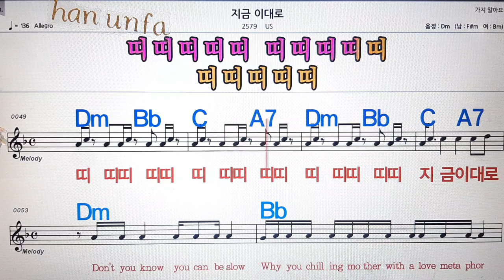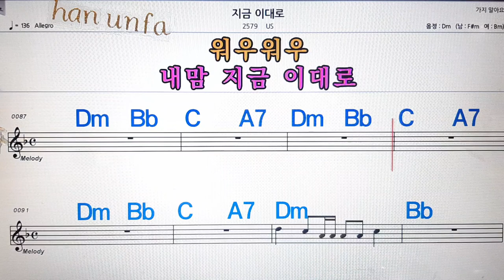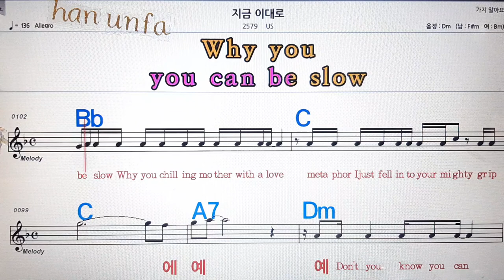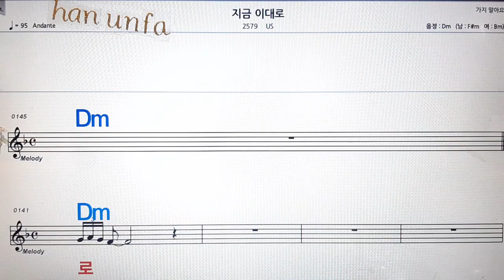지금 이대로/US💋노래방, 통기타 , 코드 큰악보, 가라오케, 반주💖Karaoke, Sheet Music, Chord, MR